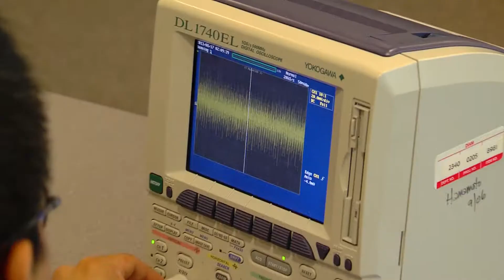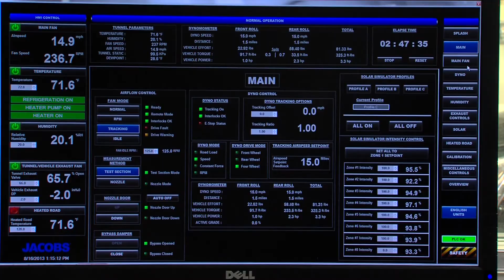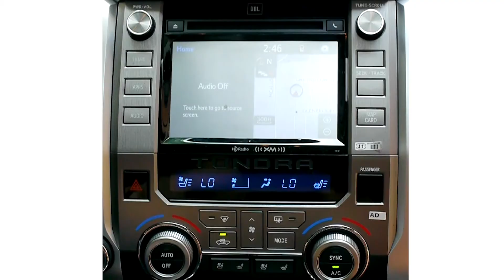DENSO Engineers - What We Do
DENSO Engineers share what it is like to work for DENSO and the exciting areas in which they work, including software engineering, thermal engineering, materials engineering, research and development, and quality control engineering.

DENSO Careers – If you’re looking to work for a global Fortune 500 company, want to change how the world moves, or you simply like to work with your hands - join